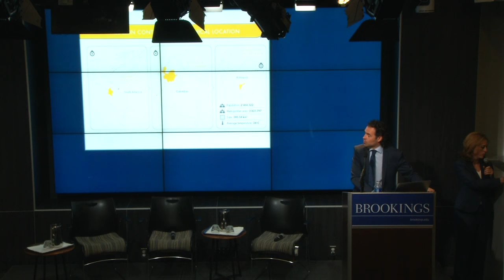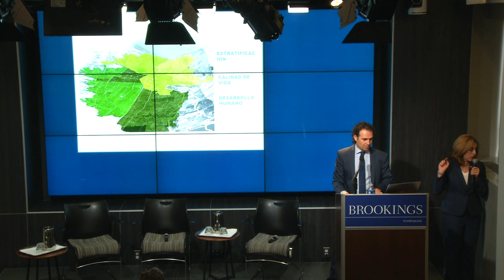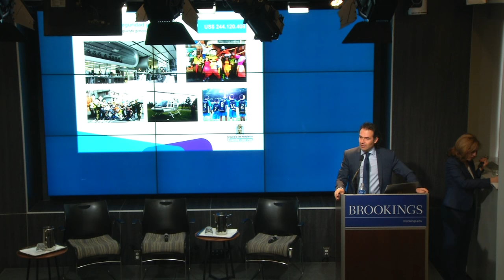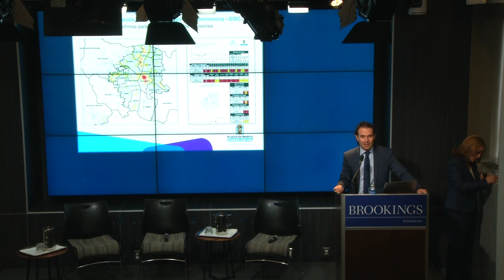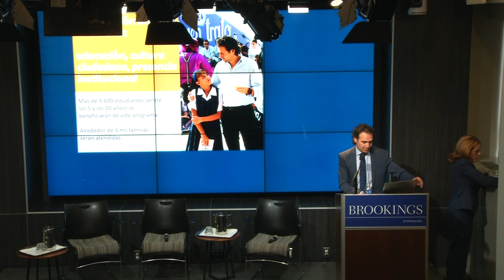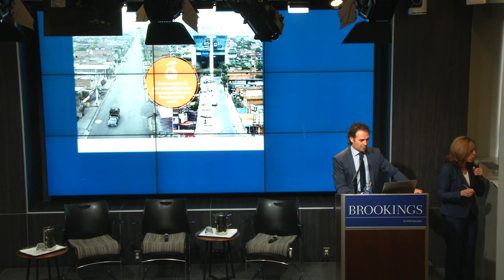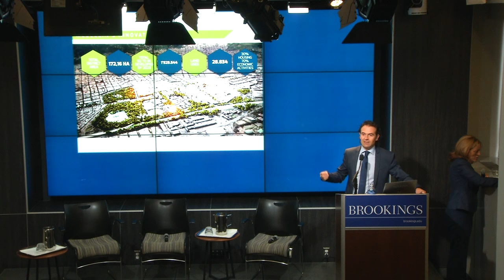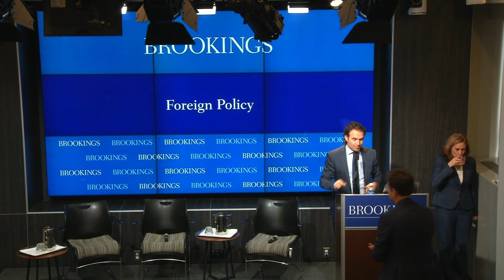Challenges and opportunities in the U.S.-Colombia relationship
On February 3, the Brookings Latin America Initiative and Center for 21st Century Security and Intelligence hosted Mayor Federico Gutiérrez Zuluaga of Medellín, Colombia.